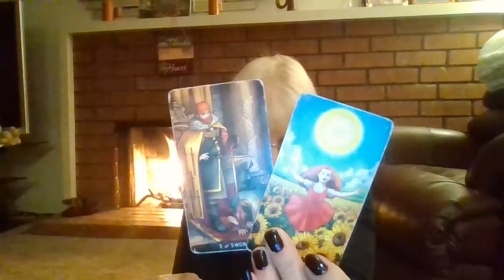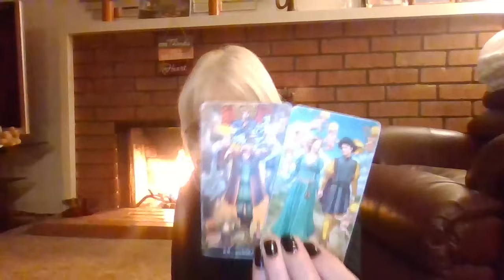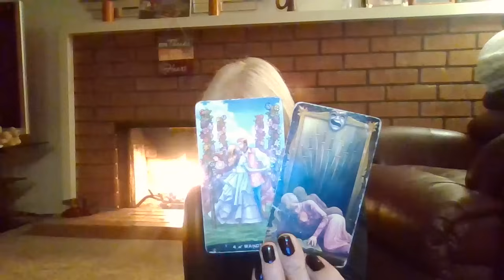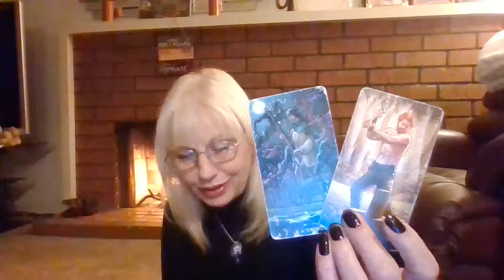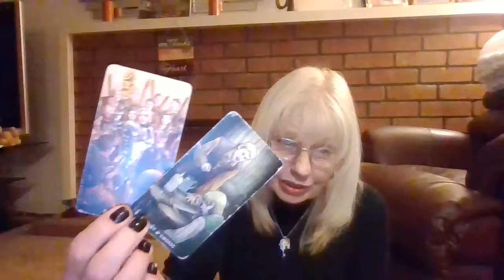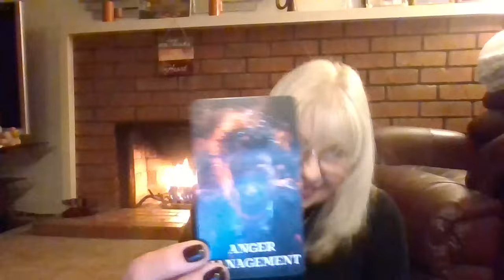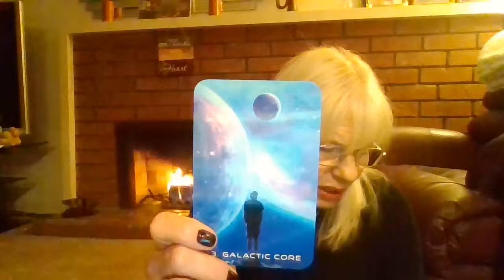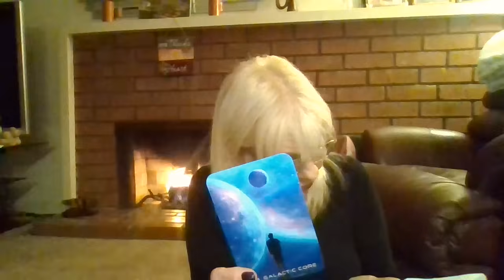Pisces Secret Society That's been Stalking You is Being Forced to See the Truth!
Hope you guys like this video!

Pisces Sun Moon Rising 🌞🌙⬆️

Venus, please remember to take what resonates and leave the rest behind. 🧘‍♀️

A belief system about money 💸 surrounds something you love ❤️, Pisces. This could even involve your North Node. The Knight of Cups with the Eight of Wands ✉️ suggests you'll receive a message exposing a hidden conflict—maybe you're aware of it, maybe you're not, or maybe you just don't want to know. Sometimes, we just want to be happy, free, and at peace. 🕊️

Despite the noise around you, Pisces, it feels like things have been very noisy 🔊, and there may be people trying to bring you down. But remember, when people try to attack or humiliate you, it says more about them than it does about you. You’re strong, and those negative comments only reflect their insecurities. 💪

Good news is coming 🎉 about a wish coming true—healing energy is present with the Star card 🌟. The obstacles that once held you back are being cleared. That group of people causing chaos? They've been silenced 🤐.

Pisces, it seems others are obsessed with how you live and what you do for a living—especially your entrepreneurial spirit 🧑‍💼. You’re carving out your own path, and that makes some people uncomfortable. But don’t let their negativity deter you. 🛤️

There’s also a sense that justice is being served ⚖️, balancing the scales for the heartache and pain you’ve endured. 💔 Something or someone is stepping in to fix things for you. The Queen of Pentacles is here, symbolizing stability and care. 🌿

Stay strong, Pisces. You’re on your way to healing and success. 🌈✨